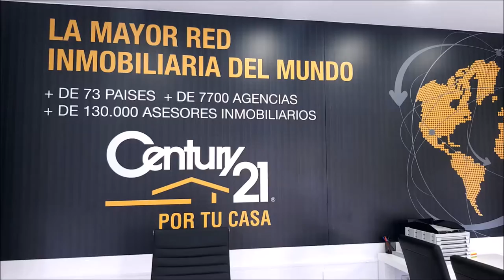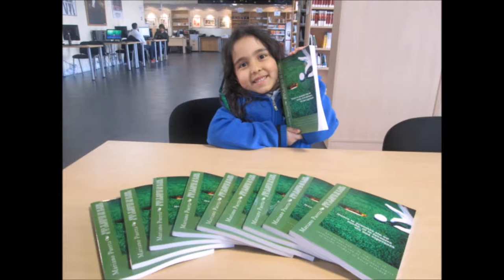N 41 TOMANDO EL APERITIVO EN EL DUBLIN HOUSE CON PABLO DEL GROSSO, JAVIER POLADURA JUNTO A MARIANO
Programa N 41 TOMANDO EL APERITIVO EN EL DUBLIN HOUSE CON PABLO DEL GROSSO Y JAVIER POLADURA, JUGADORES PROFESIONALES DE GOLF  junto a Mariano Puerta Director de COaching Golf Radio y TV . Un programa de  @CoachPuerta